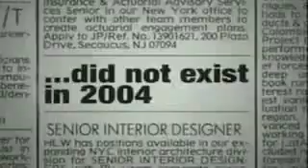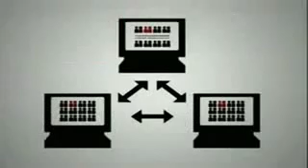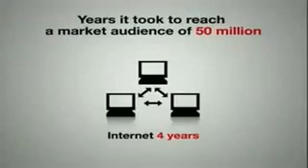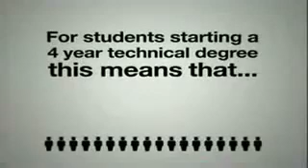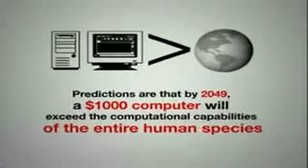Wusstest Du schon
Hallo YouTuber,
Hier mal etwas Wissenswertes... Viel spass beim Lernen
Euer FunnyThingsDE Kanal